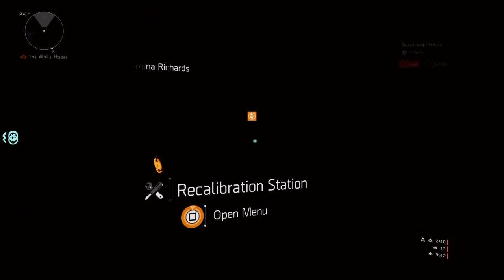Season 9 Div 2 Lappi. (Big givaway at 500 follows)